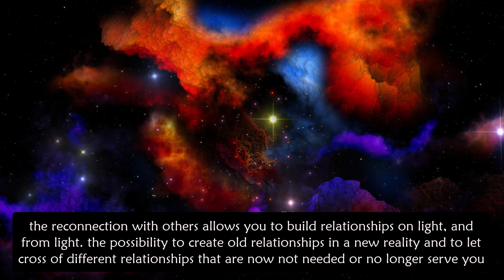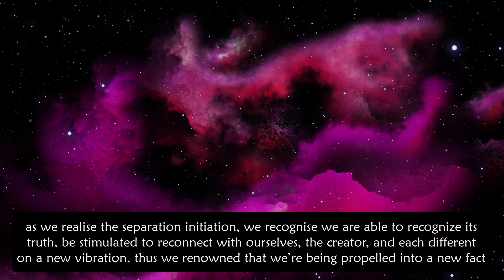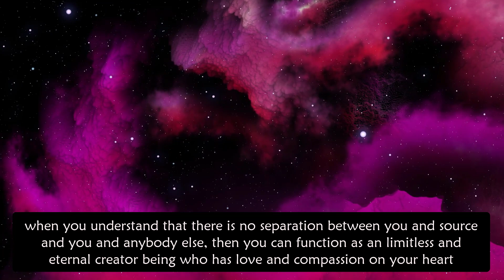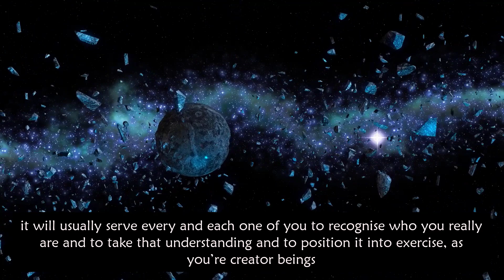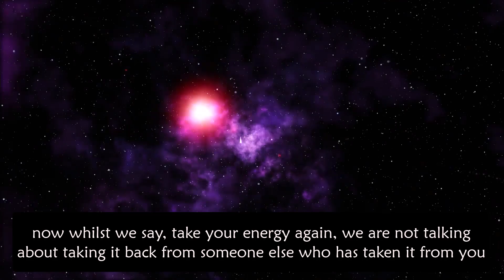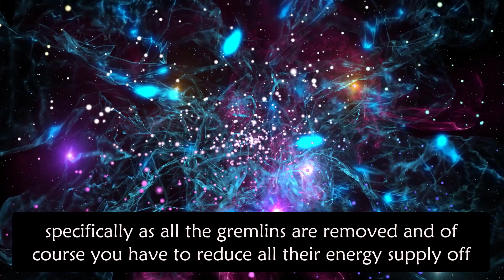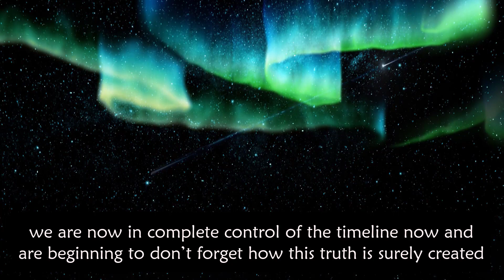Be Ready to Meet Them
this reconnection is important now. it’s far a adventure of growth, it lets in for growth and ascension within your personal being, consequently you view your self,

and your truth with a new higher attitude that permits you to realise the presence of the creator more absolutely.

the reconnection with others allows you to build relationships on light, and from light. the possibility to create old relationships in a new reality and to let cross of different relationships that are now not needed or no longer serve you.

you are essentially drawing to you all the souls with the intention to guide you to your spiritual evolution. developing connections with others and perspectives of yourself, others and your reality this is born from truth, love, and peace.